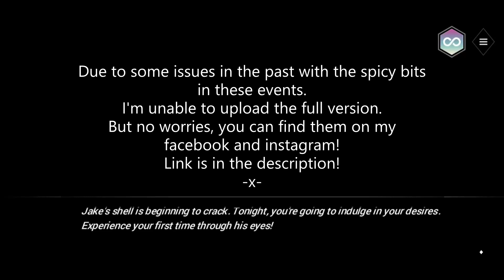Through Their Eyes #2 - Jake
Through their eyes #2 Event
Jake - Surrender to temptation

Jake's shell is cracking. Tonight, you wil give in to your desires.
Enjoy your first time together through his eyes!
Link for images and more!

The Event is available till 05/20/2022
in the story app!

Game by 1492 Studios ( partnered up with Ubisoft )

Link's for the Is it love? Stories App